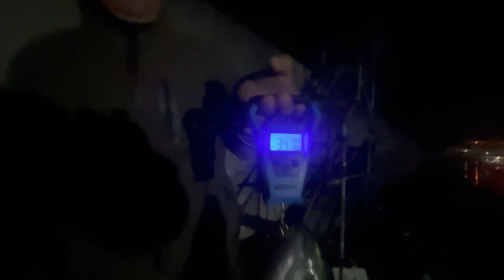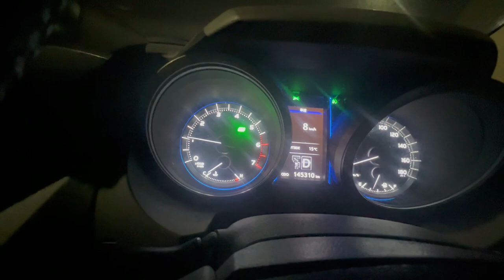Amazonで買った激安ルアーで巨大青物は釣れるのか？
今の時期、名古屋には大量に青物がやってきています。サワラやブリです。この巨大な青物をネット通販されている安いルアーで狙ってみることにしました。結果はどうなるのか？検証です。